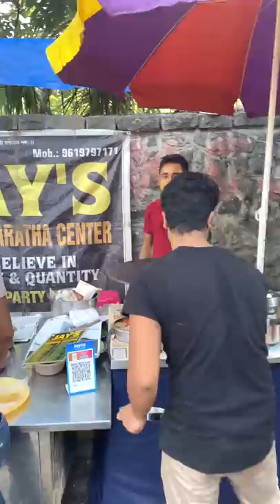Dabangg Paratha Swimming in Dollop of Ghee